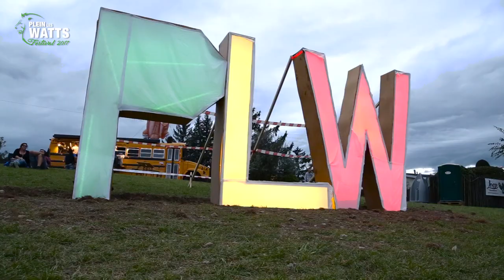PLW2017 - Highlights - Day 2 - Vendredi 18 Août